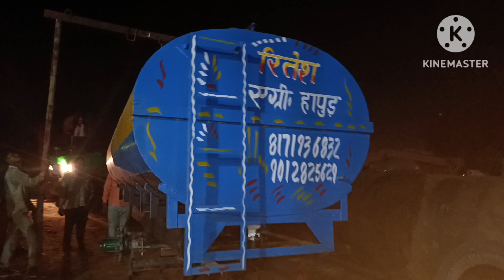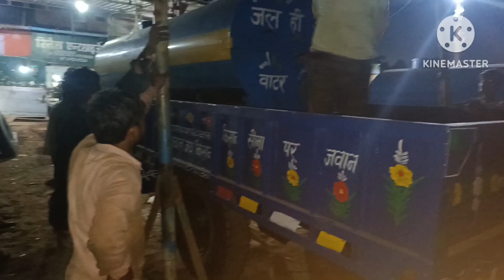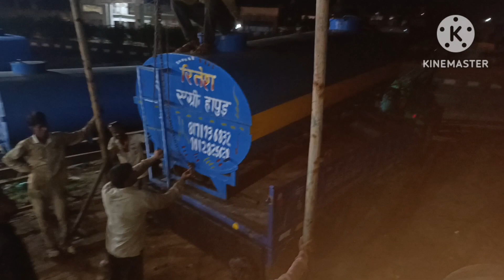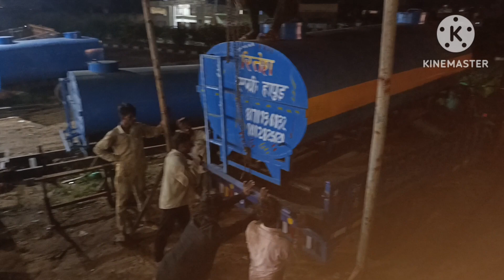5000 liter water tanker hapur tanker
water tanker loading on hydraulic tractor trailer